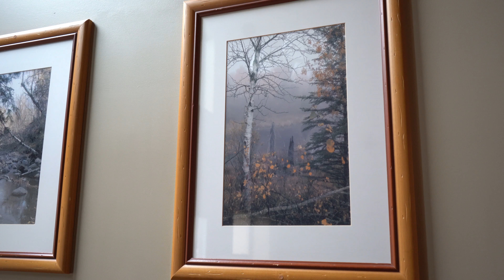A Very Swol Weekend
Some highlights of our Elkhorn trip.